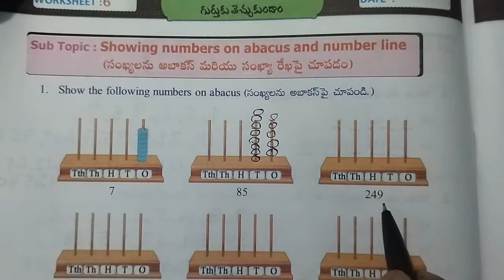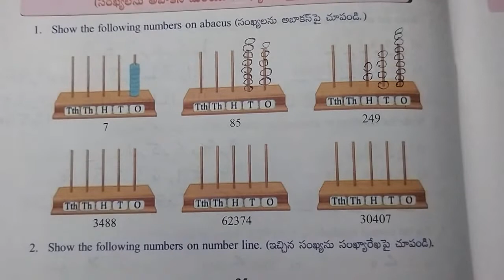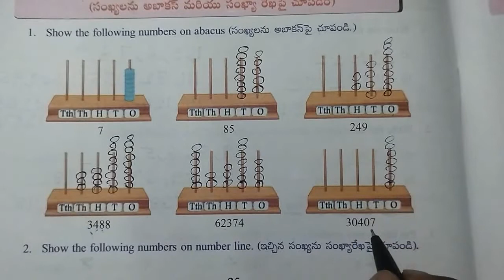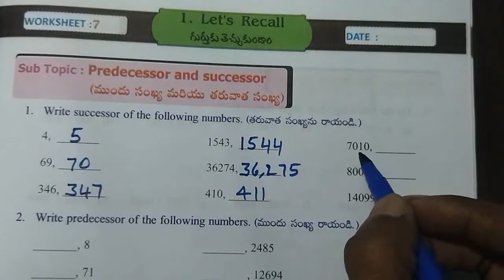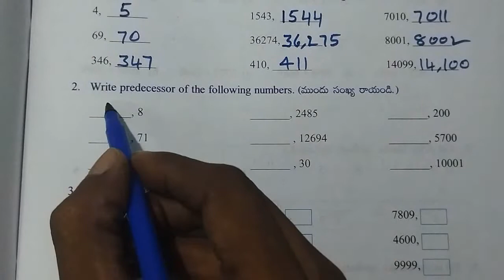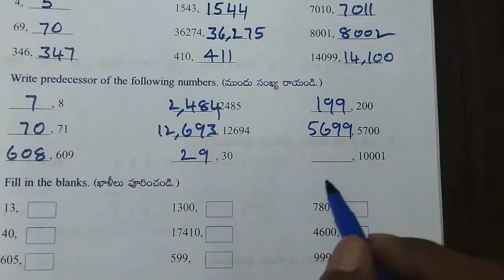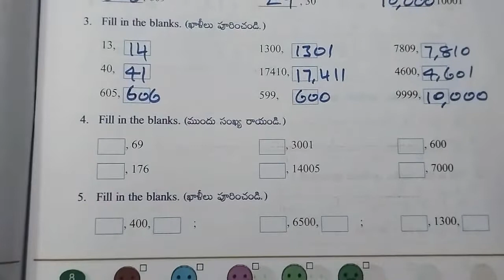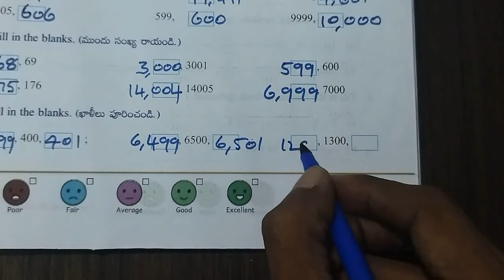AP Govt 5th class maths workbook, sem - 1, unit - 1 : Let's Recall, worksheets 6 & 7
Class : 5th

Sub : Maths

Sem : 1

Unit - 1 : Let's Recall

Topic : Number system, abacus

Work sheet : 6 & 7